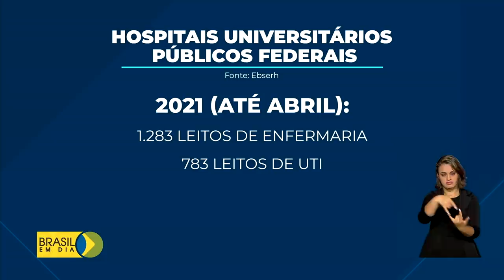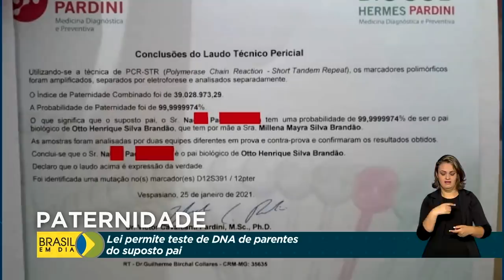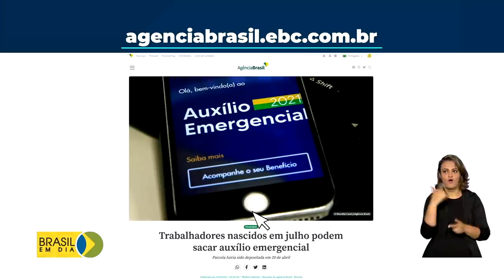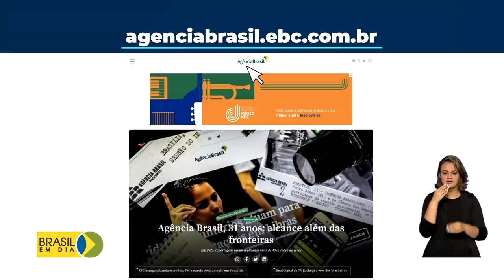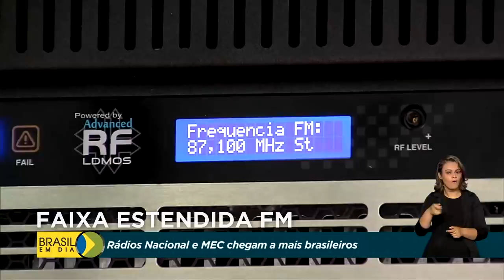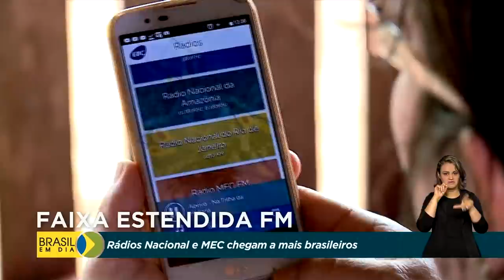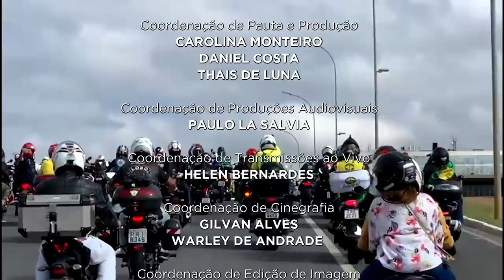Brasil em Dia - 10 de maio de 2021